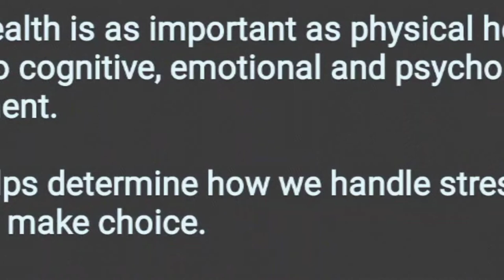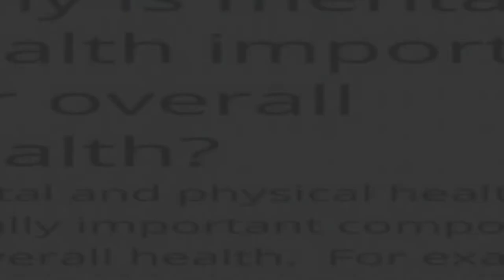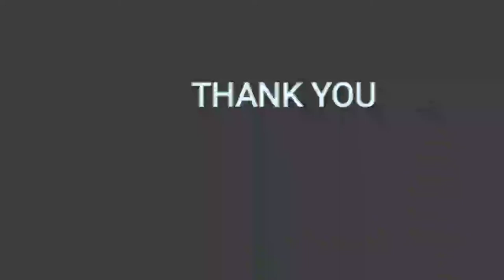Whenever you feel sad, just listen to this story!!Its Okay tobe notokay|4 Truths About Mental Health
Hi,
I am a common girl and I welcome all to my youtube family !!
Stress hai ? Not feeling Good? Kuch acha nai lag raha? koi sunta nai ? Love life, personal life, professional life, kuch bhi sahi nai hai!! Mentally Strong Kaise Bane? How to deal with Depression and Anxiety? Overcome Depression, Anxiety and Mental Health Problem? You Are Not Alone everyone is suffering the pain!! Its okay tobe notokay!!  YOU ARE STRONG !! 4 Truths About Mental Health and How To Deal With Depression.
Abb sahi video mein hai will share you a true story and will feel you better.

DepressionAnxietyStressMentalHealth Awareness In Hindi
thinking,critical thinking,thinking fast and slow,thinking out loud